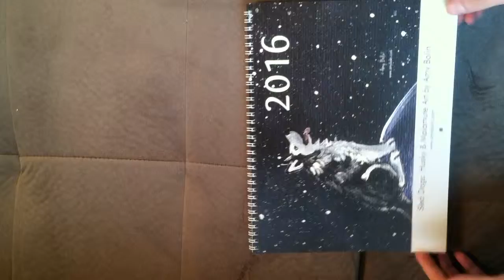Sled Dogs: Huskies & Malamutes by Amy Bolin 2016 Wall Calendar unpacking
View of the cover, each of the twelve months, and the back of this year's Sled Dog calendar